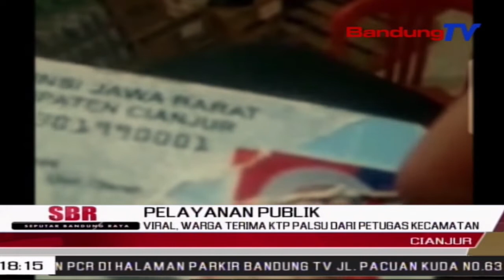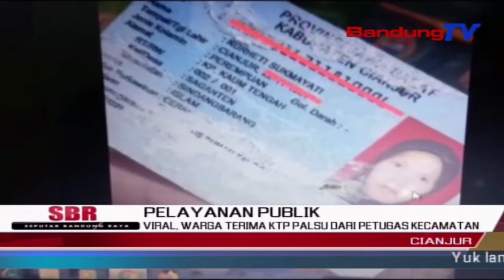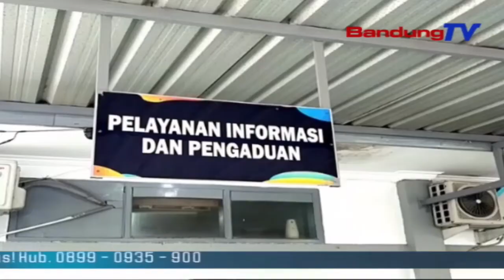Viral, Warga Terima KTP Palsu Dari Petugas Kecamatan | SBR | BANDUNGTV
KTP Palsu Tersebut Dicetak Menggunakan KTP Warga Yang Sudah Tak Dipakai.